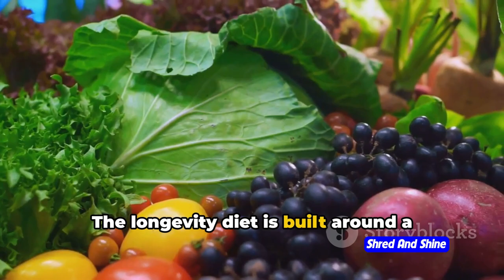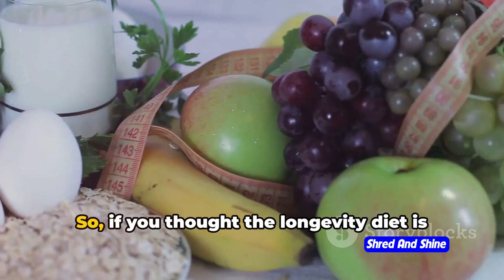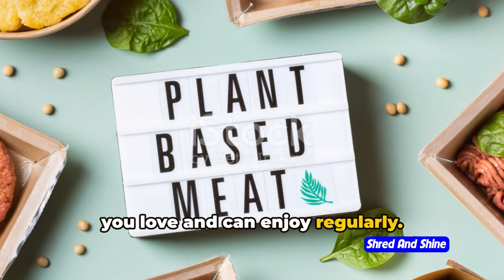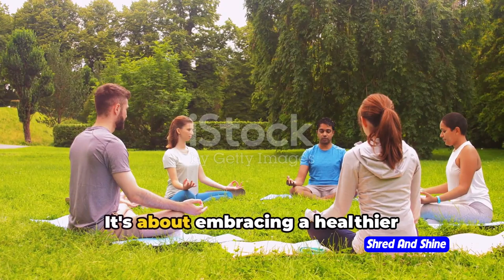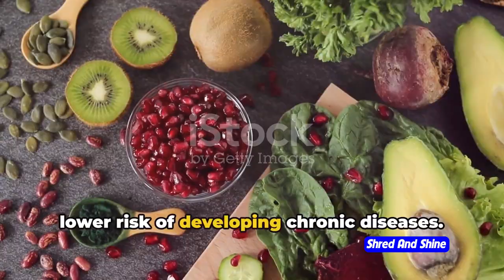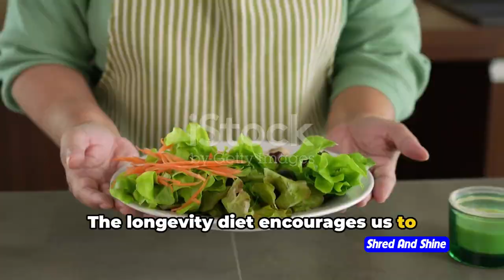What foods are allowed on the Longevity Diet ?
Learn what foods are allowed on the longevity diet in this informative video. From nutrient-dense fruits and vegetables to healthy sources of protein and fats, we'll break down the key components of this diet for a longer, healthier life. Discover the best foods to include in your meals based on the longevity diet and start living your healthiest life today!